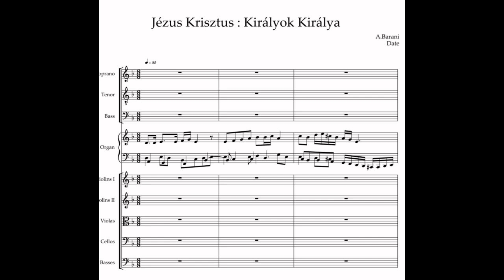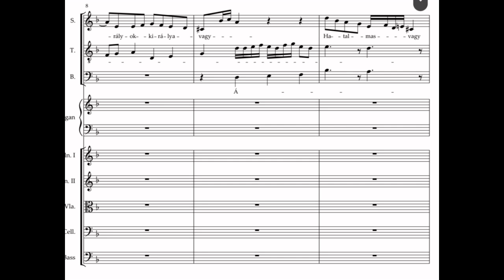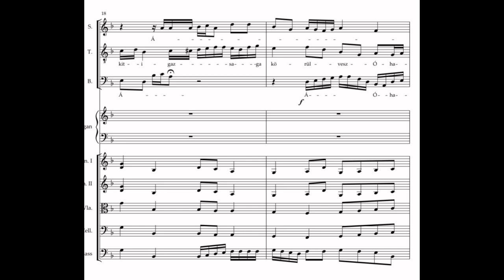Barani: Jesus Christ: Regum Rex